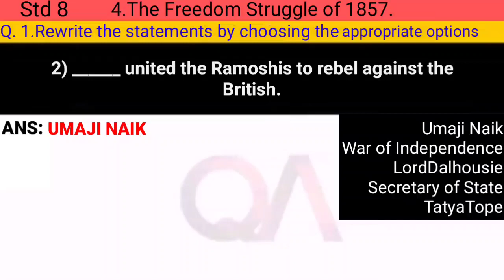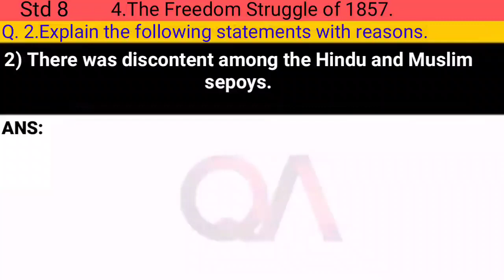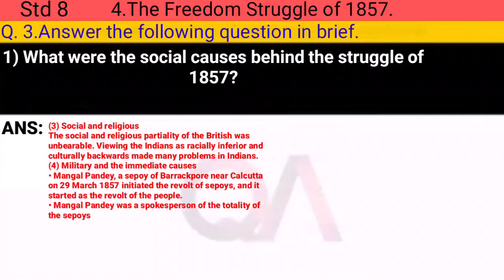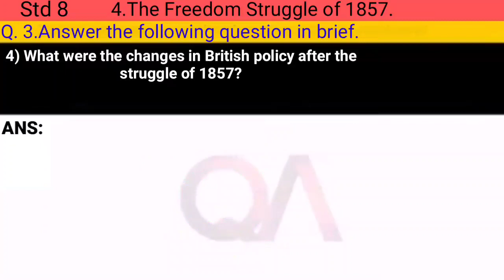History - 4. The Freedom Struggle of Independence | Exercise Solved | Std 8 | STATE BOARD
You can also write this short answers for Q. 2 & Q. 3 👇

Q. 2. Explain the following statements with reasons :

1) The Paikas made armed rebellion against the British.

Answer:

The Britishers conquered x Odisha in 1803.

They confiscated the hereditary rent free land granted to Paikas by the kings.

The life of the common man became miserable due to tax imposed on salt by the British.

This resulted in armed rebellion of the Paikas against the British in 1817.

2) There was discontent among the Hindu and Muslim sepoys.

Answer:

In 1856, the British introduced long Enfield rifles.

The soldiers were required to bite the greased covering of the cartridges of the rifle to open them.

The news spread among the soldiers that the covering of the cartridges contained 8 the fat of cows and pigs.

The religious sentiments of the Hindu and Muslim soldiers were hurt and there was discontent among them.

3) The Indian sepoys could not keep stand in front of the British army.

Answer:

The Indian sepoys could not keep stand in front of the British army because :

The Indian soldiers were brave but they had no military strategies.

They did not have economic strength.

Indians did not have latest and enough stock of arms and experienced army generals like the British.

On the other hand, the British possessed the modern means of transport and communication and were therefore swift in their movements.

This proved that the wars are not fought only on bravery but also through military strategies.

4) After the struggle, Indian army was divided on the basis of caste.

Answer:

There was division of military on the basis of caste because :

The British felt that if the Indians came together they would again unite and rebel against the British rule.

Hence, proper care was taken by dividing them on the basis of caste to avoid future conflict.

5) The British imposed heavy taxes on Indian industries.

Answer:

The British introduced new revenue system with the sole purpose to increase their income.

The taxes were forcibly collected from the farmers.

British goods were sold in India to gain profits.

They imposed heavy taxes on the goods made by local industries.

This trade policy ruined Indian handicraft and textile industries.

Many artisans became unemployed. The British imposed heavy taxes on Indian industries with the sole purpose to ruin the Indian economy.
Q. 3. Answer the following questions in brief:

1) What were the social causes behind the struggle of 1857?

Answer:

The social causes behind the struggle of 1857 were :

The Indians felt that Britishers interfered in their culture, traditions and customs.

The British enacted Sati Prohibition Act and the Widow-Remarriage Act.

These were seen as an interference in the lifestyle of the Indians.

Indians resented it as it was regarded as the destruction of the way of life by the British government.

2) Why did the Indians fail in the struggle of 1857?

Answer:

There are several reasons for the failure of Indians in the struggle of 1857. They were :

It did not have central leadership so lacked uniformity.

The Indian soldiers who participated in the struggle did not have latest and sufficient weapons.

They were brave but did not have tactics.

On the other hand, the British had a unified leadership, disciplined army, latest weapons and experienced army generals.

The British controlled transport and communication which made their movement swift.

The majority of the rulers of the Princely States kept themselves away from the freedom struggle.

The struggle was severe in Northern India. It did not take place all over India simultaneously.

Rajputana, Punjab, some parts of Bengal and North west India remained aloof.

3) What were the consequences of struggle of 1857?

Answer:

The British government realised that there was growing dissatisfaction among the Indians due to Company’s rule.

The British Parliament passed the Government of India Act in 1858 and took over the responsibility of ruling over people of India thus bringing an end to Company’s rule.

The Queen issued a Declaration addressing the people of India.

The Governor General was designated as the Viceroy of India.

A new post of Secretary of State was created to look after the affairs of India.

The British changed the composition of army and its internal policies.

4) What were the changes in British policy after the struggle of 1857?

Answer:

• The British accepted the policy of non-interference in social and religious aspects of Indians.

• They took care that Indian society did not unite on social grounds.

• They took care to see that conflicts on grounds of caste, religion, race, territory kept raging.

• They poisoned and polluted the minds of Indians by following the policy of ‘Divide and Rule’.